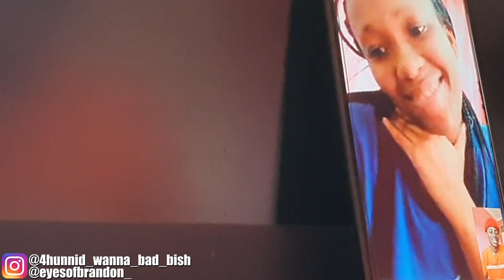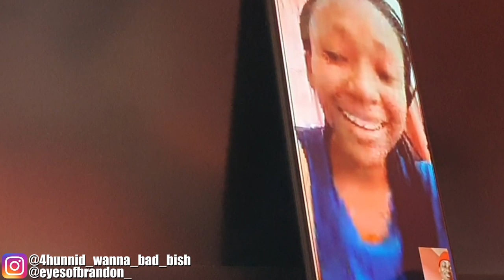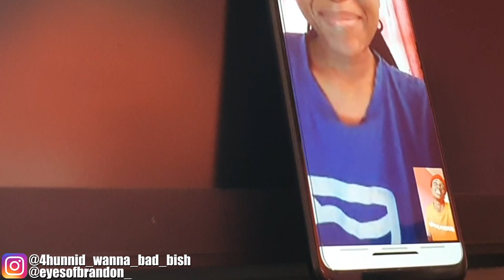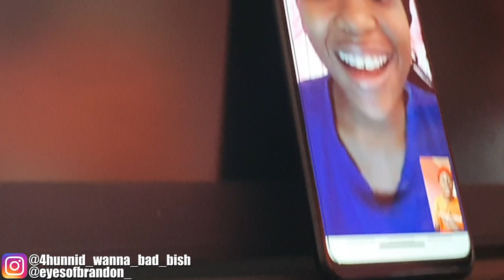TOLD NAOMI KNOTT I LIKE HER *WE SHOULD QUARANTINE & CHILL* BUT THIS HAPPENED | HECTIC